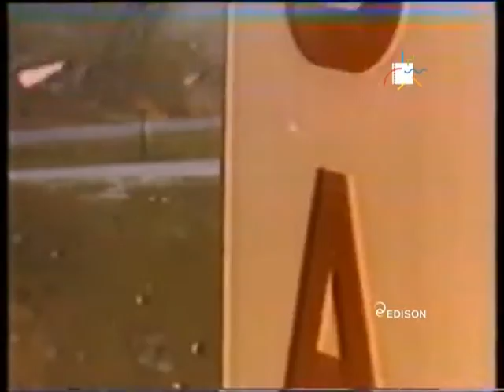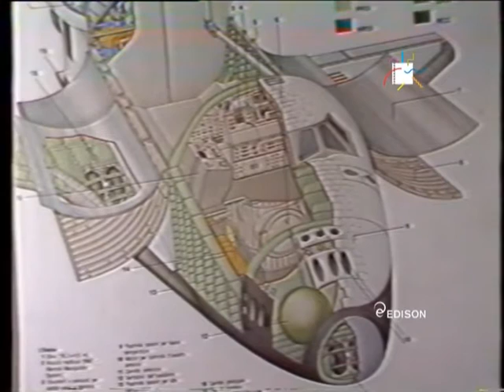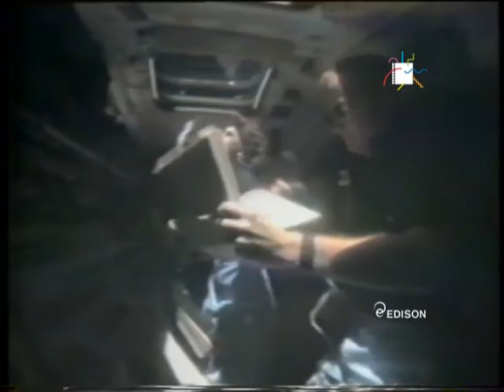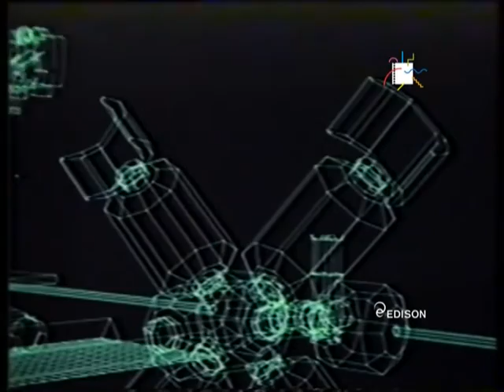Io, astronauta / Joseph Allen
1986
di Bassetti, Ottavia; Burei, Pia; Moro, Michela
Il documentario si apre con una breve storia dell'avventura umana nello spazio: dai primi lanci in piccole navette agli ultimi voli con lo Shuttle. Aiutato dalle splendide immagini fornite dalla NASA che documentano le sue missioni nel 1982 e 1984, l'astronauta Joseph Allen descrive innanzitutto il periodo di addestramento previo alla partenza. Quindi vengono descritte le attività svolte durante la missione, principalmente esperimenti scientifici che possono essere realizzati solo in un ambiente privo di gravità. Nella parte finale, dedicata allo space-lab, grande laboratorio automatizzato che comunica attraverso un tunnel con la cabina dello space-shuttle, si delineano le ipotesi di sviluppo della ricerca spaziale in campo biologico, astronomico, di fisica solare ed atmosferica, di ricerca di nuovi materiali e di farmaci più efficaci.